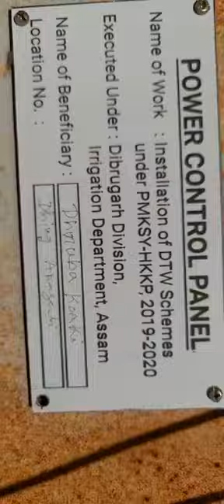PMKSY HKKP PH-İ (33 S ,37E )Pt No 02 S UIN DIBRSTW6719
Irrigation Assam Scheme implementation